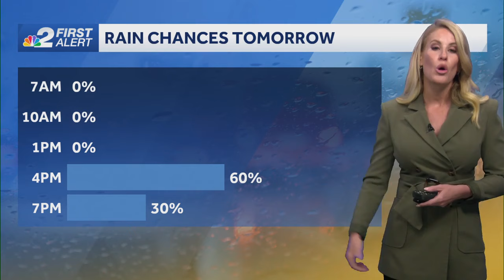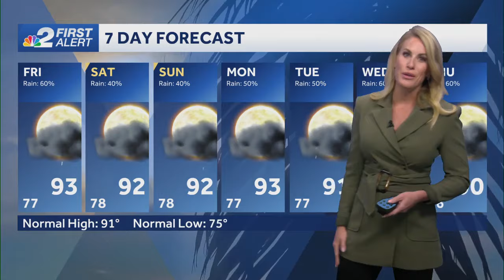Forecast: Evening thunderstorms expected again on Thursday